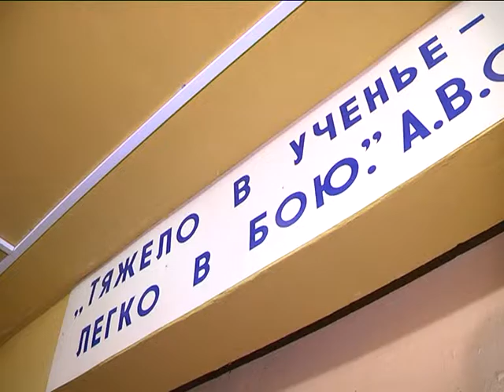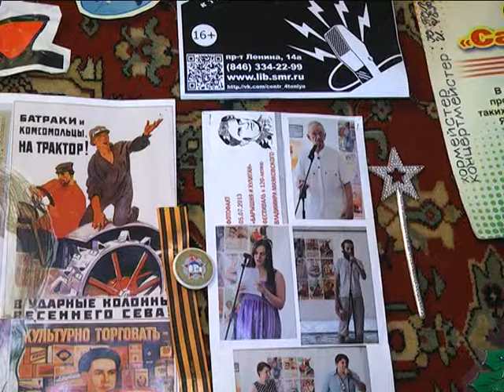репортер 20 10 16 2